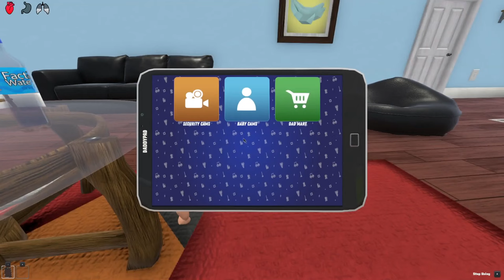Baby Gets POOPED On By MOMMY!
Baby Gets POOPED On By MOMMY! (Who's Your Daddy?!)